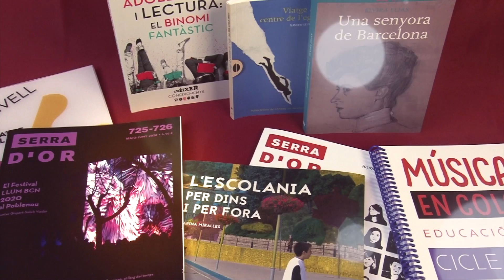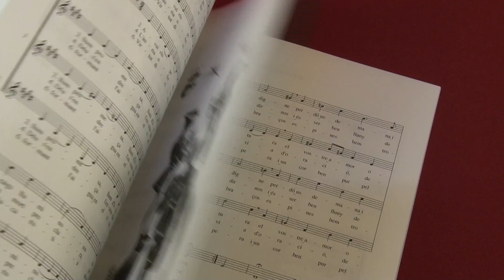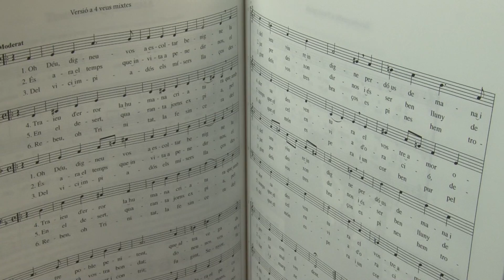Llibres: Himnari dels fidels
L'Himnari dels fidels,  reeditat per Publicacions de l'Abadia de Montserrat, reuneix himnes per als diversos temps de l'any litúrgic i per a diferents festes litúrgiques.